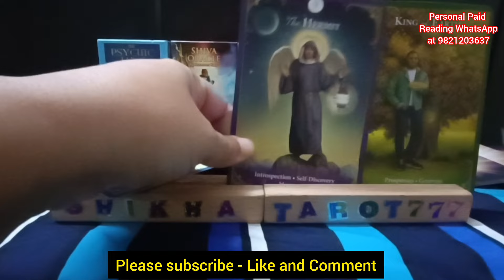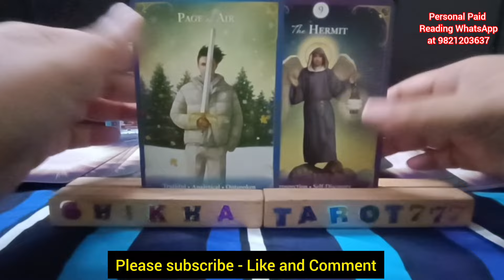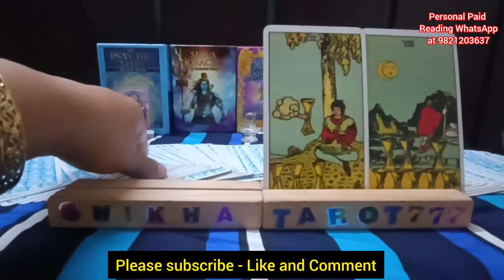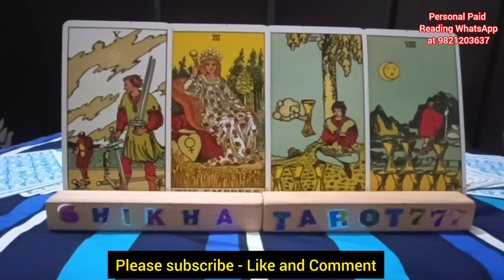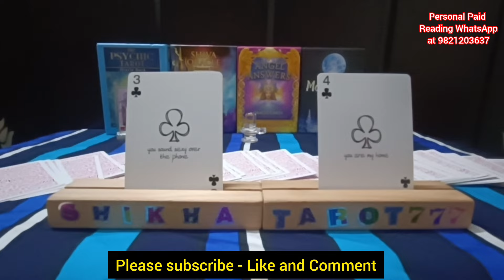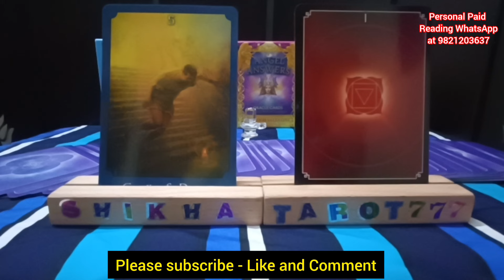Leo ♌ सिंह 🦁 No Contact Situation Love Tarot Reading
Weekly Love Reading

weekly reading
Shikhatarot777
Leo No contact Reading
Singh no contact reading